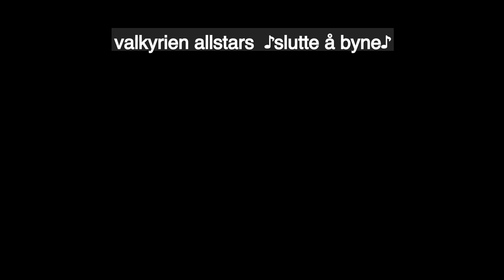Slutte og Byne